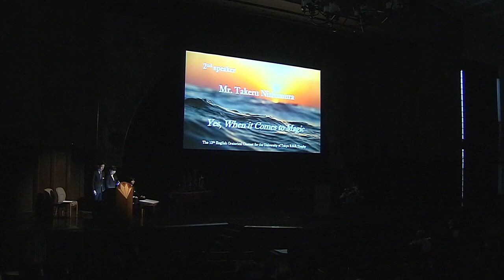【第13回東大杯②】Mr. Takeru Nishimura "Yes, When it Comes to Magic"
2019年3月3日に東京大学安田講堂にて第13回東京大学E.S.S.杯争奪英語弁論大会（第13回東大杯）を開催致しました。

2nd Speaker：西村　健様（法政大学）
スピーチタイトル：Yes, When it Comes to Magic

A speech delivered at The 13th English Oratorical Contest for the University of Tokyo E.S.S. Trophy (called "The 13th UTE.S.S. Trophy") held at the Yasuda Auditorium, the Univ. of Tokyo, on March 3rd, 2019.

The 2nd speaker is Mr. Takeru Nishimura, from Hosei University.  He delivered the speech under the title of "Yes, When it Comes to Magic".